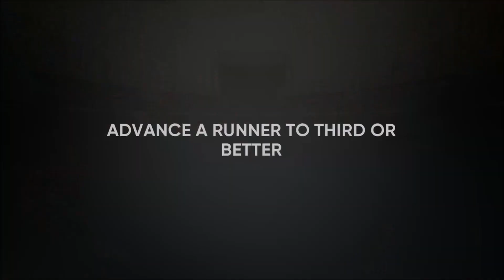MLB 더쇼 21 RTTS 중견수 이용규 #13